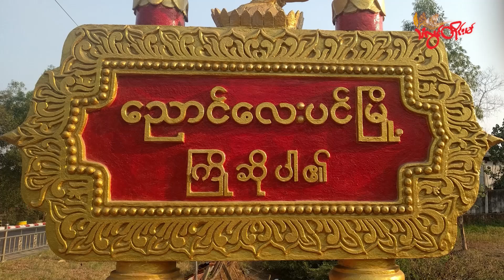TLT Tv || - ပ္ဍဲညံၚ်လေဝ်ပေန် ဒဒုၚ်ဗ္တိုက်ကဵုဒရုၚ်တုဲ သီုကဵုဒုသ္ကိုပ်တမ်ဒပ်ကံၚ်ဇြဳပၞာန်ပါလုပ်ဂှ် ၜါတၠ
TLT Tv || - ပ္ဍဲညံၚ်လေဝ်ပေန် ဒဒုၚ်ဗ္တိုက်ကဵုဒရုၚ်တုဲ သီုကဵုဒုသ္ကိုပ်တမ်ဒပ်ကံၚ်ဇြဳပၞာန်ပါလုပ်ဂှ် ၜါတၠ ချိုတ်အာ

ကရောၚ်ပၞာန်ကံၚ်ဇြဳပၞာန် ဖျေံလဝ်ဒပ် ပ္ဍဲကွာန်ယျေဖျူကာန် ပွိုၚ်ဍုၚ်ညံၚ်လေဝ်ပေန် ရးဗဂေါဂှ် ဒးဒုၚ်ထောံမခတိုဟ် ဗ္တိုက်ကဵုဒရုၚ်တုဲ ဒုသ္ကိုပ်တမ်ဒပ် ကေုာံ သ္ကိုပ်ဒပ်စြေက်တံ ချိုတ်အာလဝ်တုဲ ၁၀ တၠပြၚ် ကလိဂွံလဝ်ဝပ်ရောၚ် ကရောၚ်ပၞာန်ခ္ဍာ်ဂြိုပ် ဂကောံဇြဟတ်ပၠန်ဂတးဏံ လလောၚ်ပ္တိတ်လဝ်ပရိုၚ်ရ။